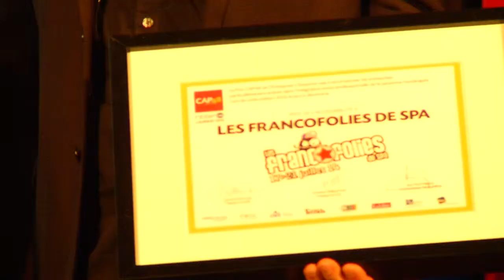Le journal CAP48 5